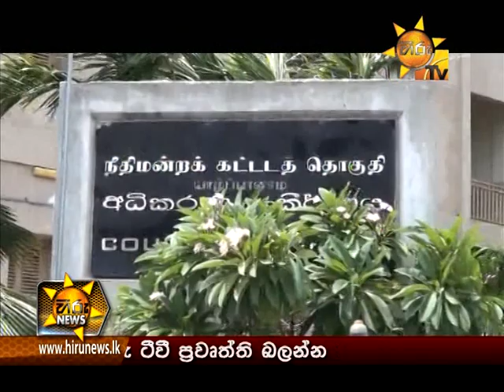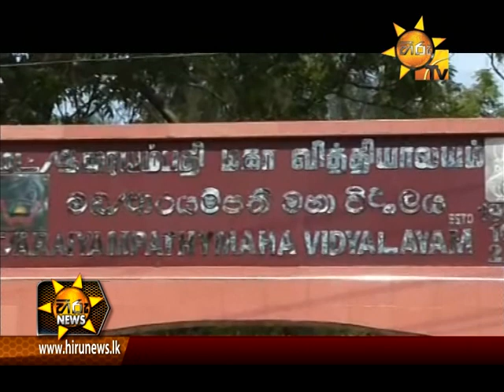Hiru News 7.00 PM May 21, 2015 | Part 01